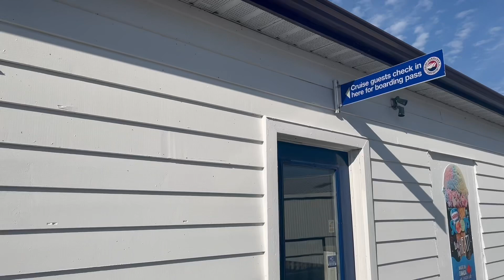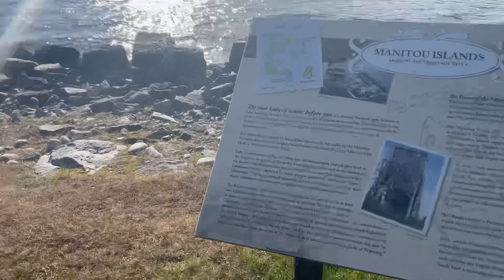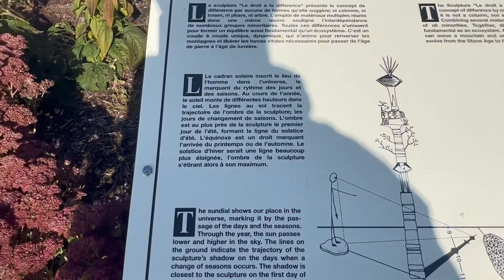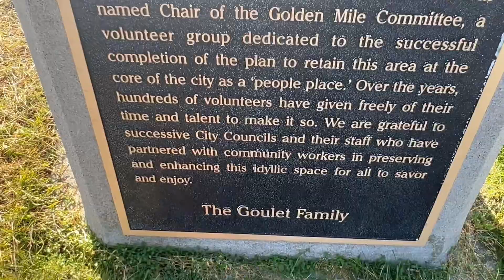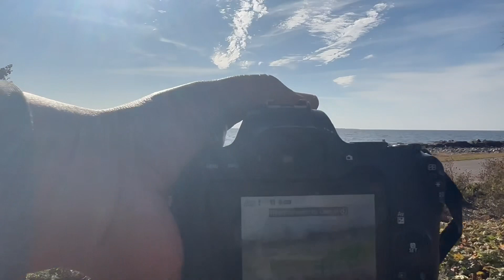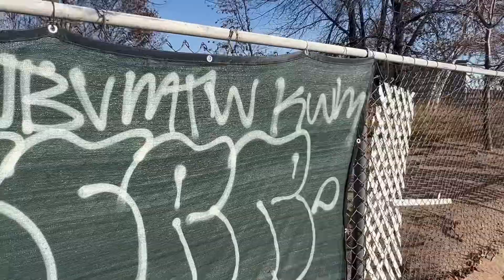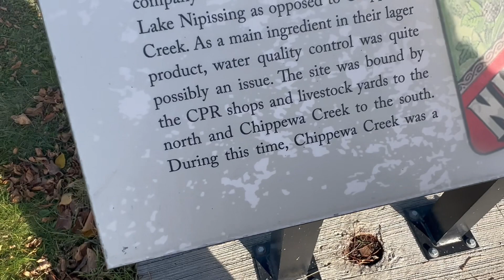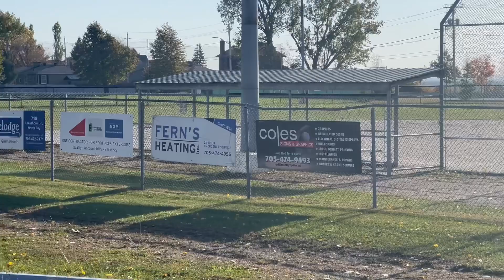North bay walks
One of my last videos before I move to Toronto